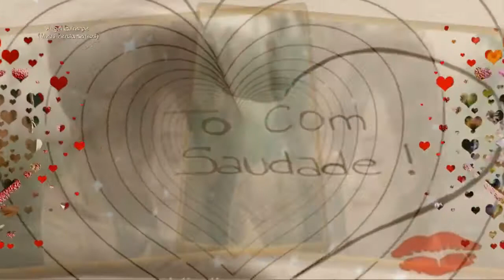✰ Evidências¸ •¨♥✿♥✰♥ José Augusto Roberta Miranda •¨♥✿♥✰♥ Estou Com Saudades✰